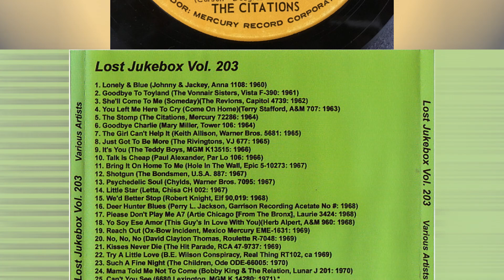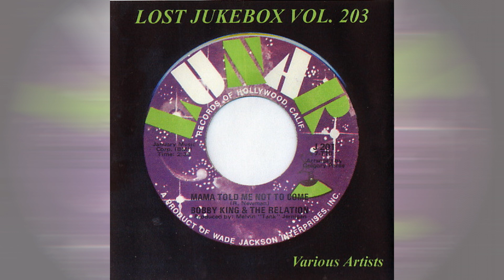The Citations – The Stomp 1964 Lost jukebox volumes Vol 203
The Citations – Chicago / The Stomp
Label:  Mercury – 72286
Format: Vinyl, 7", 45 RPM, Single
Country:  US
Released:  1964
Genre:  Rock
Style:  Rock & Roll

Label: Not On Label – none
Series: Lost Jukebox – Vol. 203
Format:  CDr, Compilation, Unofficial Release
Country: US
Released: Unknown